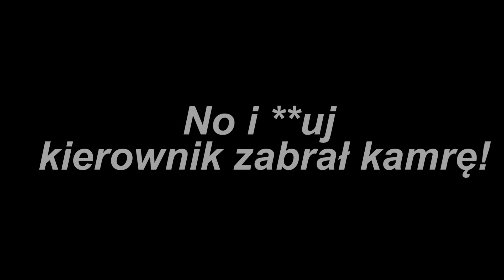Próba Wjazdu Pod Górę! Niedźwiedź 1604 vs 2 x HL & Ogień Na Tłoki!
Rabat Na Części Na Hasło: Szoko12 W Sklepie